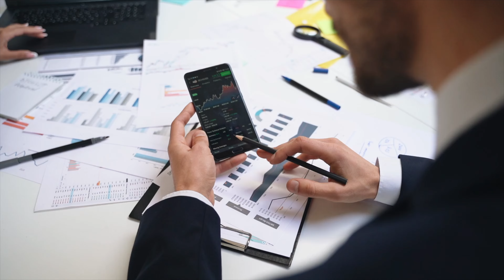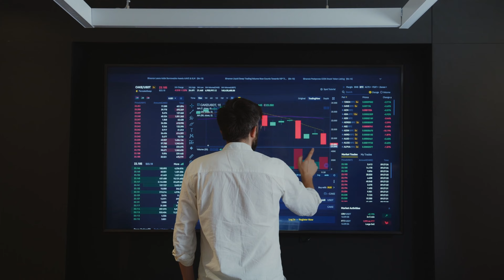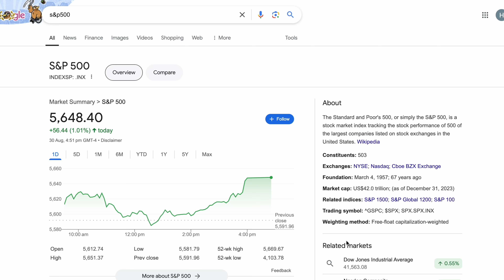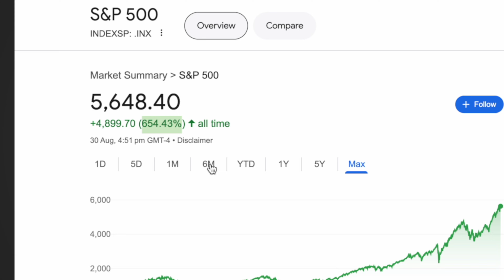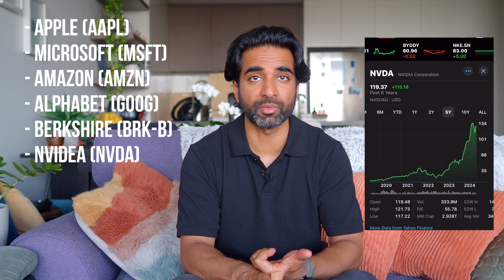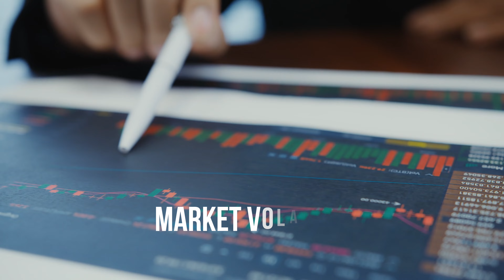Investing 101: How I Started with Stocks, ETFs, and the S&P 500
Curious about investing in stocks? In this video, I share my personal journey as a regular guy navigating the stock market. I break down everything you need to know about index funds, ETFs, the S&P 500, and individual stocks. Plus, I’ll explain why long-term investing is key to building wealth over time.

I also dive into specific companies and individual stocks that I’ve invested in and why I believe they’re solid picks for beginners.

Here’s what you’ll learn:

-What is Stock Trading
-What Index Funds and ETFs are, and how they work
-How the S&P 500 fits into a beginner’s investment strategy
-My personal stock picks, including individual companies worth considering
-Why long-term investing is the best strategy for success

If you’re ready to start investing, this video will guide you through the essentials in a simple, straightforward way.